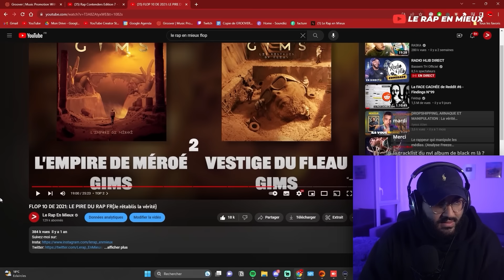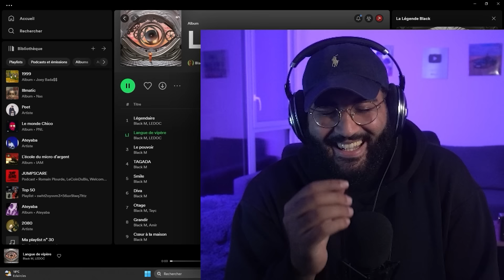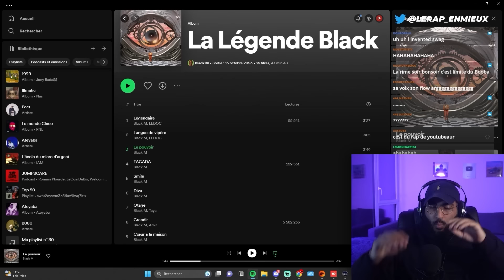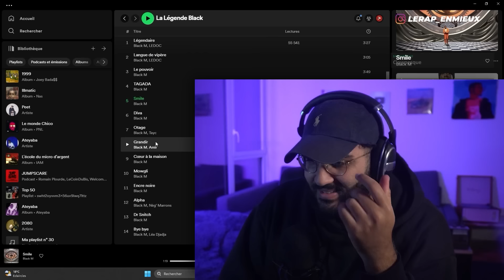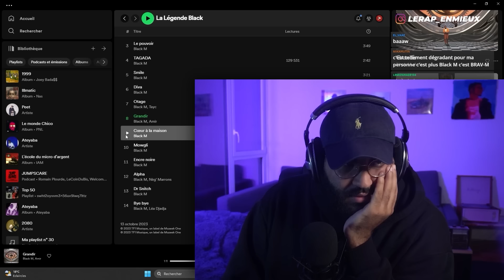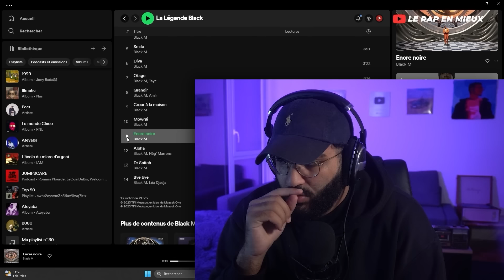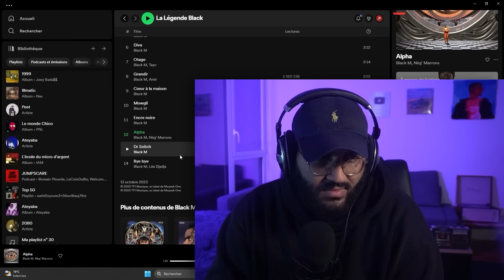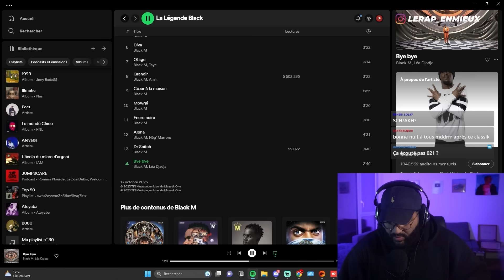BLACK M DOIT ARRÊTER LE RAP? (Je découvre son dernier album)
Miniature: MFA
Montage: Nathan Barbier